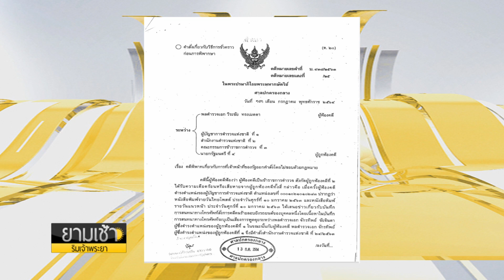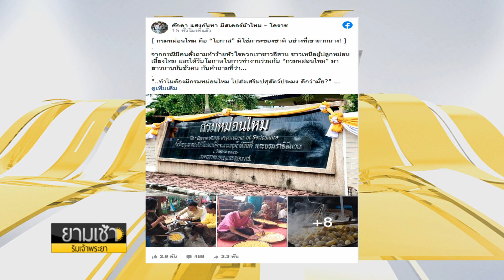ซวยแล้ว! แรมโบ้ แจ้งกองปราบจับ 'หญิงหน่อย' หารัฐบาลฆาตกร : ยามเช้าริมเจ้าพระยา 16/07/2021 ช่วงที่3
ซวยแล้ว! แรมโบ้ แจ้งกองปราบจับ 'หญิงหน่อย' หารัฐบาลฆาตกร